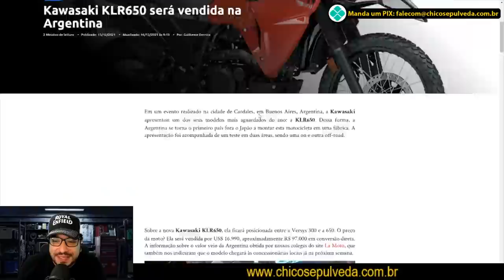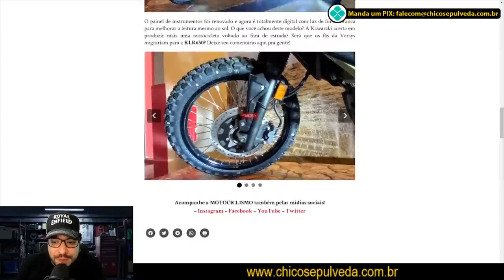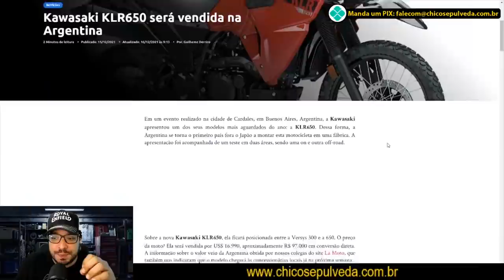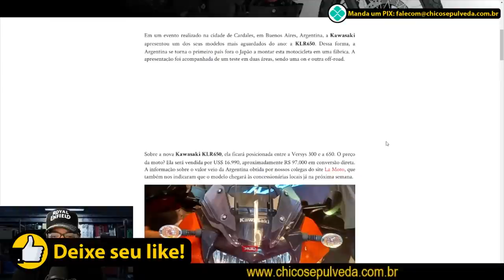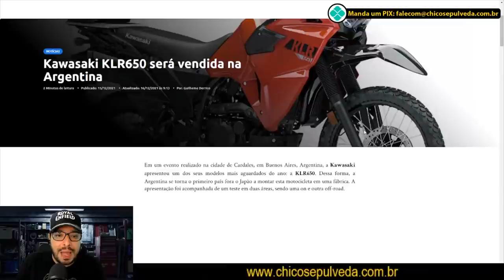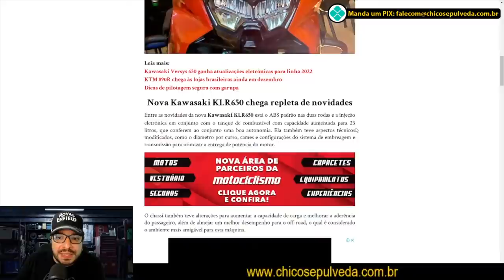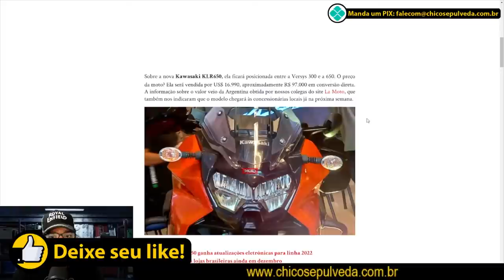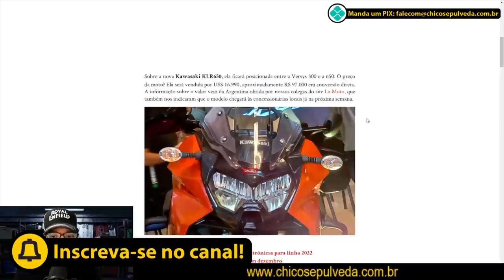Kawasaki KLR650 vai para... ARGENTINA!